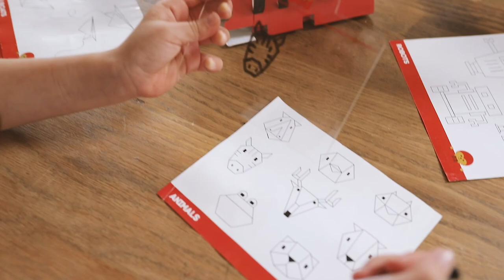Kipod Toys- Grafitape projector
kipod Wooden Art Tracing Projector Drawing Kit for Kids with Washi Tape Wall Decor Stickers. Draw, Project and Trace DIY GrafiTape Toy. Cool Art and Craft Gift Ideas for Girls and Boys Ages 6-12